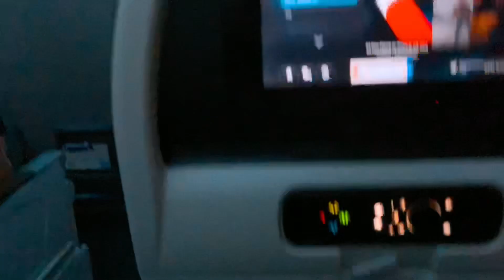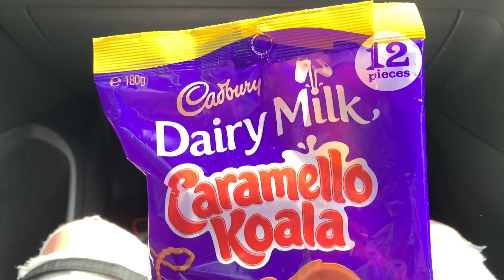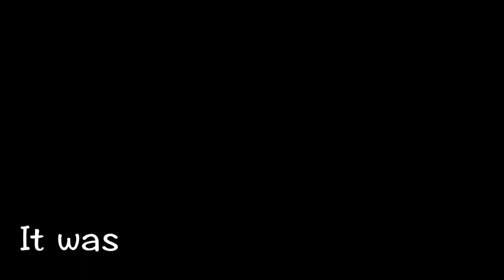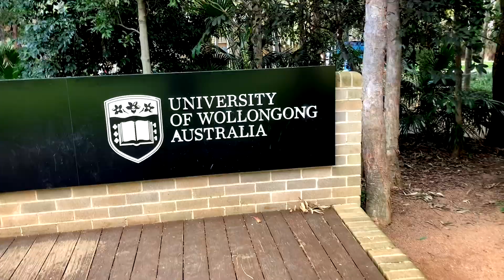STUDY ABROAD AUSTRALIA : My first few days living in Wollongong VLOG/EDIT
I flew in from California to Sydney Australia a few days ago and I’m already having an amazing time. It so gorgeous, the people are so nice, and it’s just completely different from pack home! Here’s a mix of a vlog and an edit!